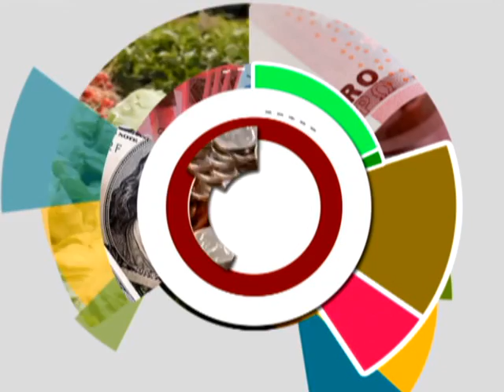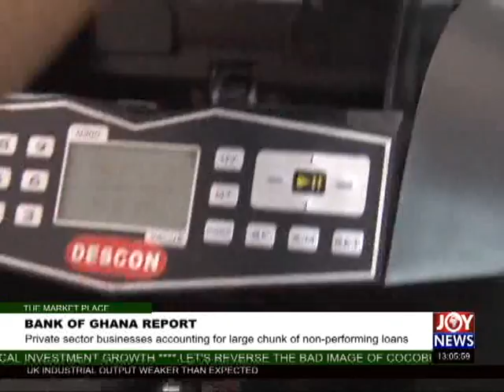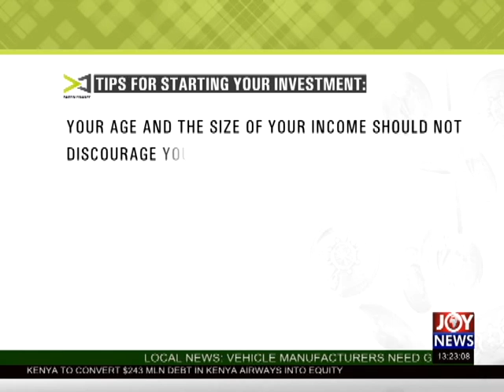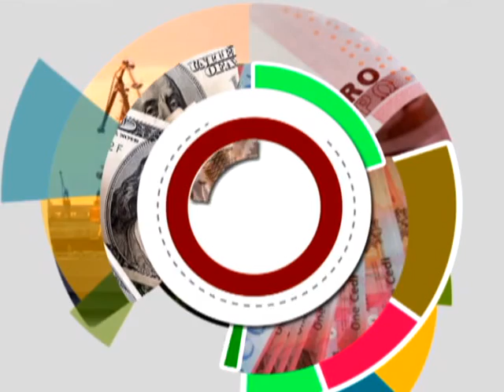Bank Of Ghana Report - The Market Place on Joy News (12-6-17)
Private sector businesses accounting for large chunk of non-performing loans